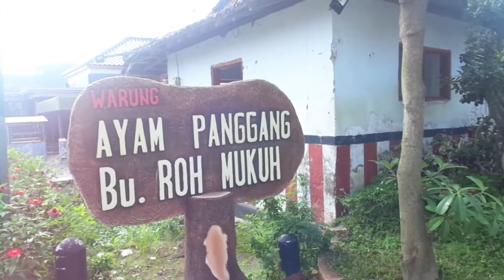Ayam Panggang Bu Roh Mukuh | Salah Satu Kuliner Legendaris dan Terenak di Kediri !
Video Ayam Panggang Bu Roh Mukuh | Salah Satu Kuliner Legendaris di Kediri yang Tak Boleh Terlewatkan